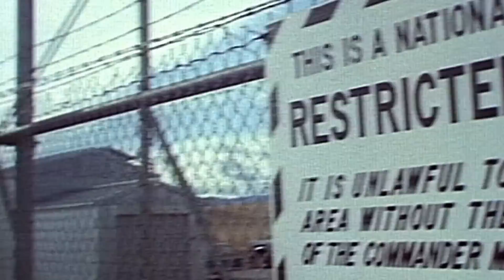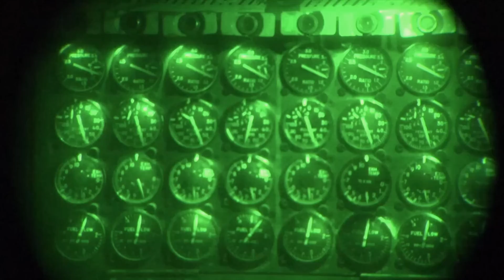Unidentified: STUNNING ARCTIC UFO SIGHTING (Season 2) | History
Watch all new episodes of Unidentified: Inside America's UFO Investigation, Saturdays at 10/9c, and stay up to date on all of your favorite History Channel shows

in the fall of 1995, a US Air Force officer had a shocking UFO encounter in the Arctic Circle. Learn how it may have been connected to Cold War UFO sightings, in this clip from Season 2, "UFOs vs. Nukes".

In season two, each episode will center around a specific case or aspect of the modern UAP phenomenon and follow the credible team of connected investigators including former military intelligence official and Special Agent In-Charge, Luis Elizondo, and former Deputy Assistant Secretary of Defense and Intelligence, Chris Mellon.